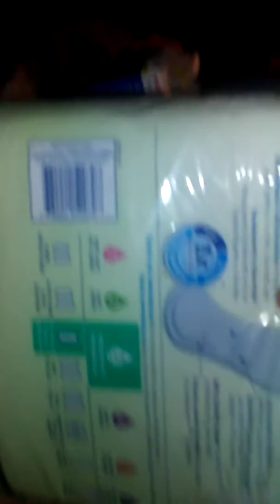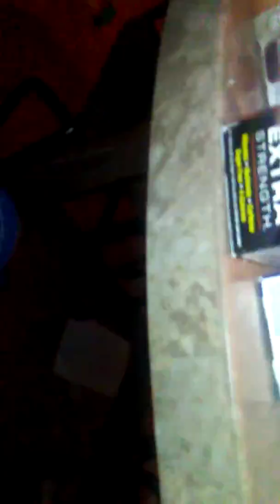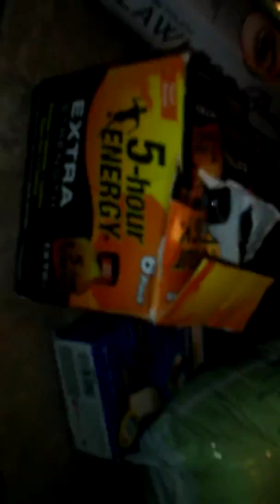Small dumpster haul